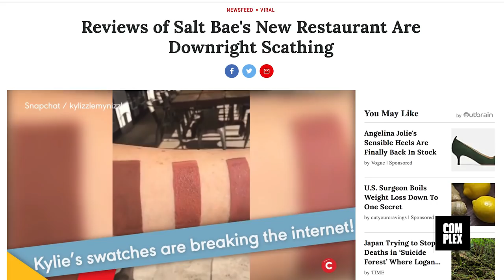Salt Bae's New Restaurant is Getting Trashed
It looks like Nusret Gökçe's latest restaurant endeavor could use a bit more seasoning. Though Salt Bae, the Turkish-born chef known by most for his viral videos and his moniker than his menus, owns and operates nine other locations of his restaurant Nusr-Et, it was the opening of his midtown Manhattan fixture that did him in.

The reviews are in, and they're not great. According to TIME, food critics from across the city have largely panned the restaurant, calling the food bland, boring, and way too expensive.

Eater called the steaks rubbery, and food critic Robert Sietsema revealed he was still left hungry even after dropping over $300 for two people. Steve Cuozzo of the New York Post didn't hold back, calling the whole restaurant "a rip-off" and described one of the steaks he ordered as "shoe-leather-tough bone-in ribeye, which, for extra fun, was loaded with gruesome globs of fat." Ouch.